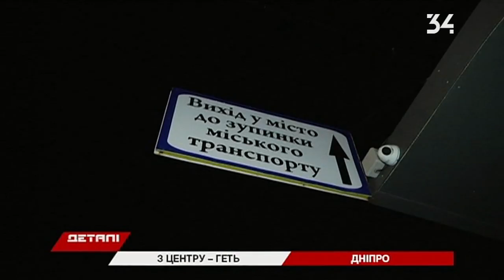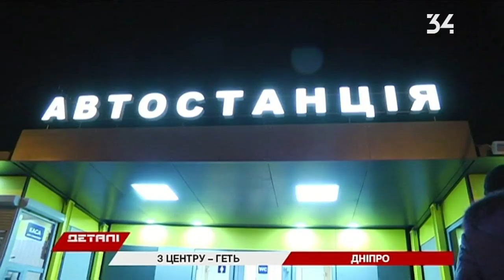Как уехать в Павлоград и Новомосковск с Левого берега Днепра: эксперимент Деталей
Полтора часа ожидания и две пересадки. Теперь чтобы купить билет в Новомосковск или Павлограда, придется ехать на автостанцию Левого берега. Ранее транспорт отправлялся направления из центра города. Подробности